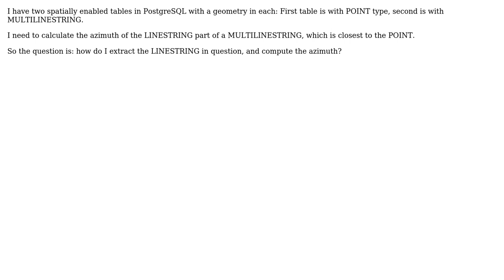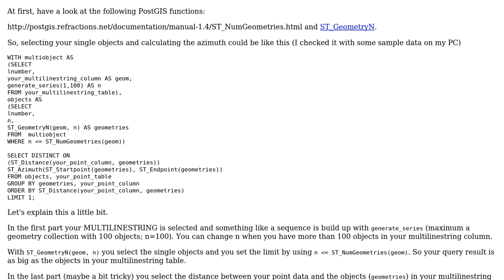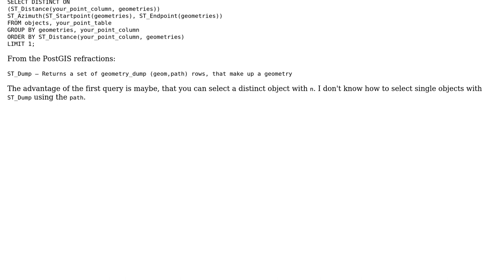GIS: How to calculate the azimuth of a line of a multilinestring in PostGIS? (2 Solutions!!)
GIS: How to calculate the azimuth of a line of a multilinestring in PostGIS?

With thanks & praise to God, and with thanks to the many people who have made this project possible! | Content (except music & images) licensed under CC BY-SA | Music | Images & others | With thanks to user Stefan user Paul Ramsey user 528 and the Stack Exchange Network Trademarks are property of their respective owners. You are responsible for your own actions.